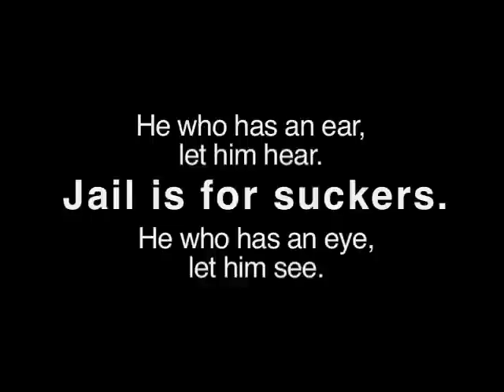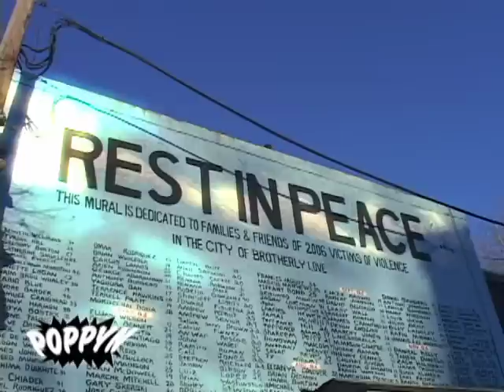What's Poppyn Man spends 28days in self made prison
Man spends 28days in self made prison